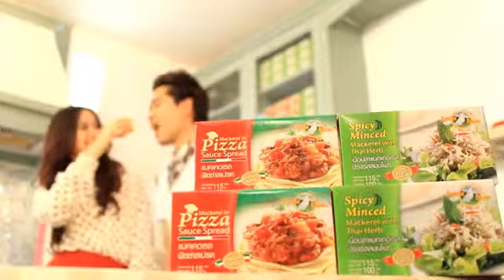Pegeon 30sec web